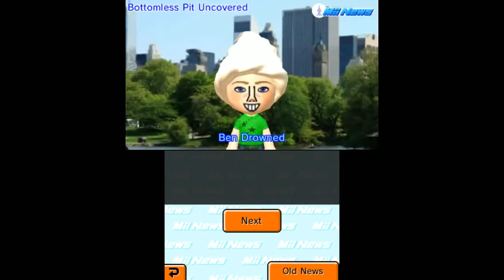[Vinesauce] Vinny - Tomodachi Life Part 10 [SB Edit] - Clown Motel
Bomb dogondos! Clown motel! And Vinny sees the metrics that show that Walrus would have gone with no other.

Thumbnail by Puffy Puff (@PuffyPuffyPuffP)